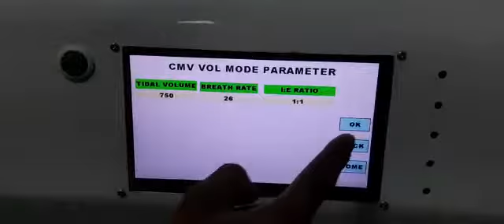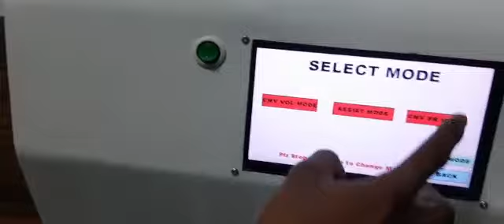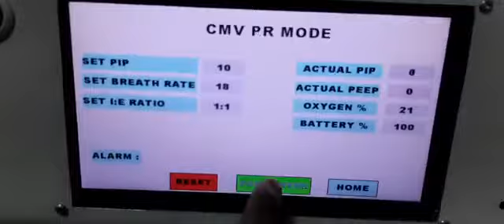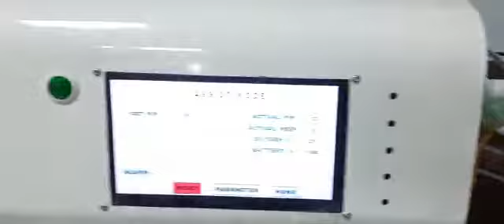This is our Company's Portable Microprocessor Controlled Ventilator .